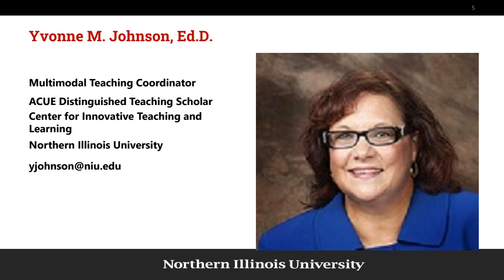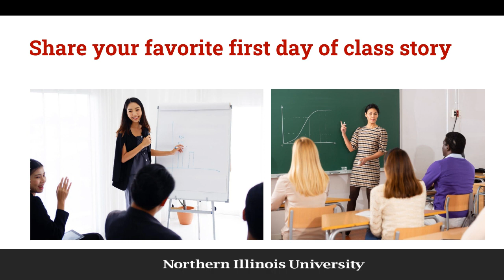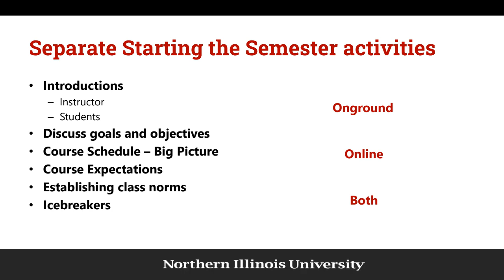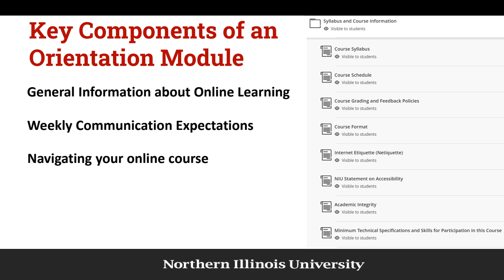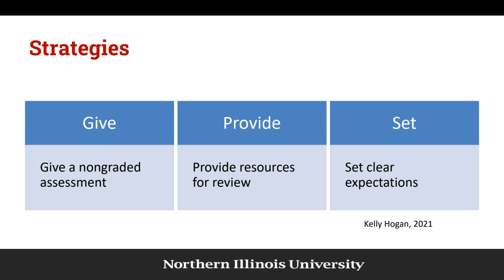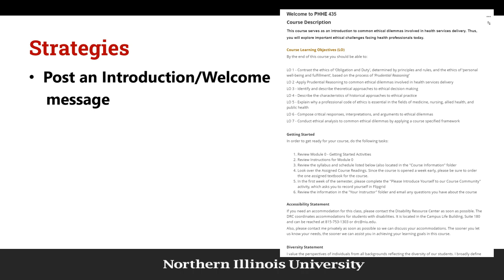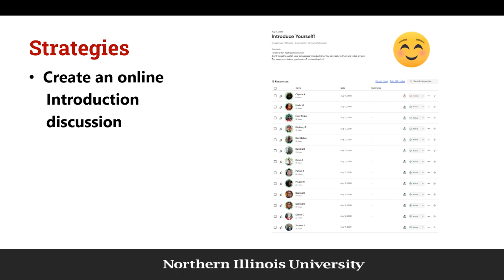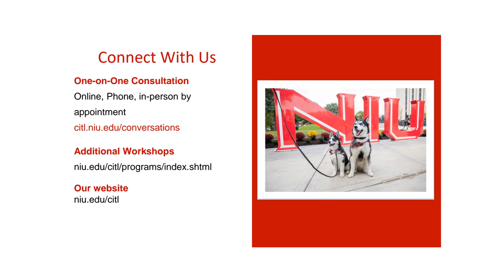Teaching the First Day of Class